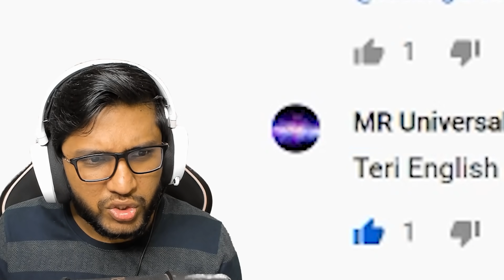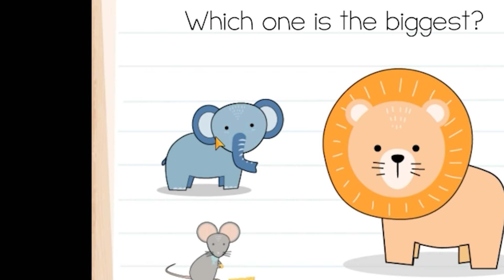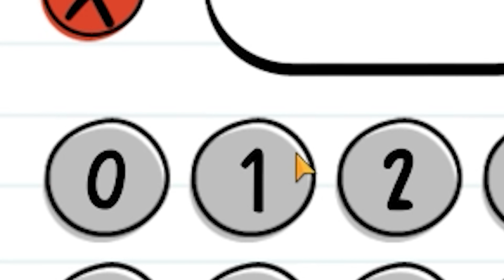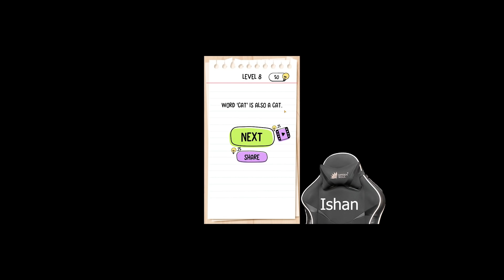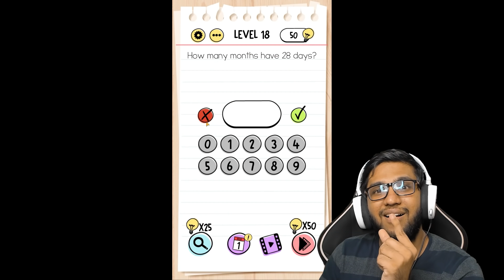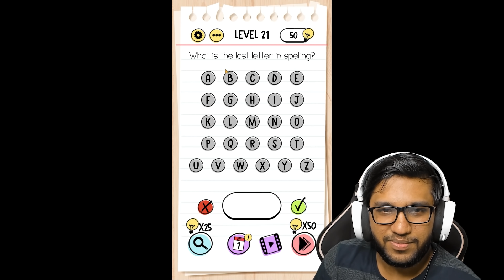CAN YOU FIND THE DOG? (BRAIN TEST #1)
Funny Brain Test game with puzzles with Hindi Funny Moments.